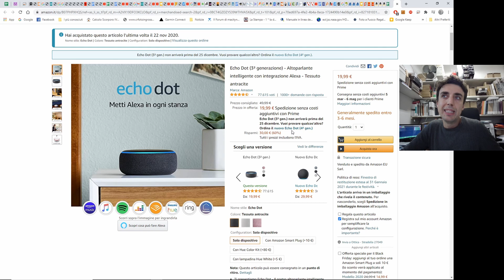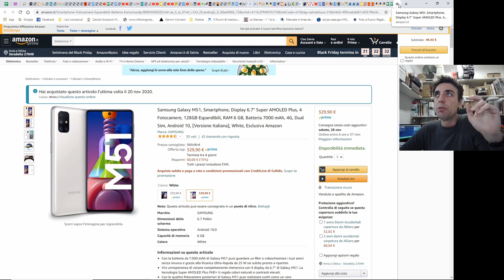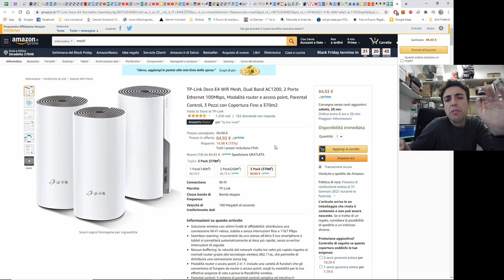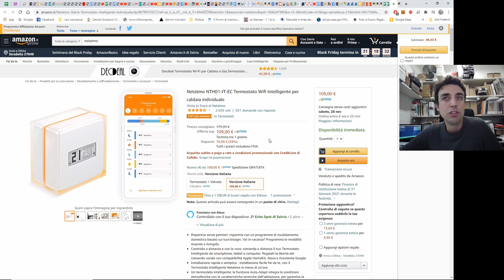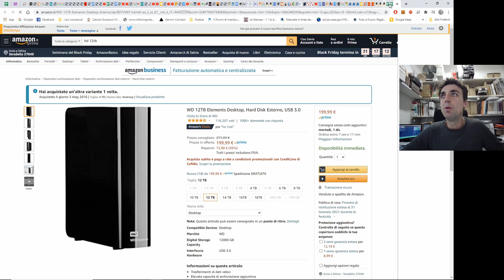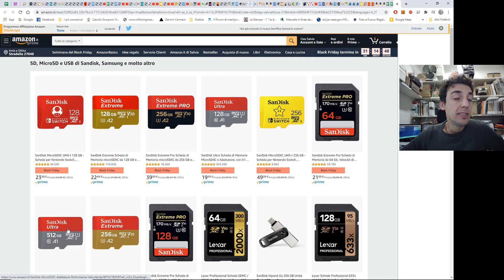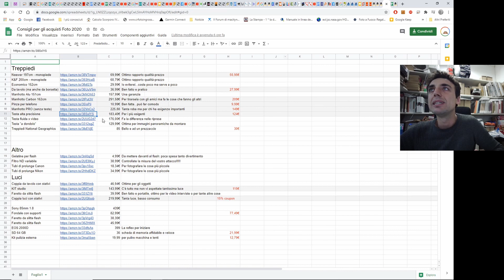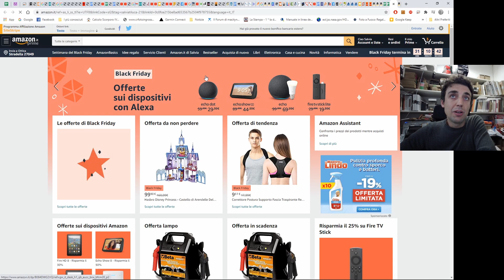Una grande novità,una bella serata e le promo - Aperitivo col Salvia - Coprifuoco Edition - 21 26-11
Da oggi anche a Stradella è arrivato Deliveroo!!!
E un pò di offerte interessanti per il Black Friday.

Questo è il link per la tabella in cui aggiungerò continuamente le migliori offerte che selezioni per voi.

Vuoi partecipare a questa nuova avventura?
Contattami e organizzeremo qualcosa di interessante!

Ti serve una carta per gli acquisti online? Te ne consiglio due!
La prima è più rapida da attivare, la seconda dà molti più vantaggi.

Vuoi aiutarmi e sostenere questo canale? Effettua i tuoi acquisti partendo da questo